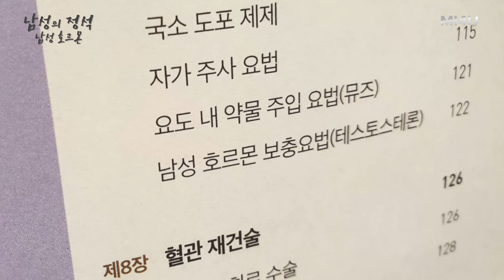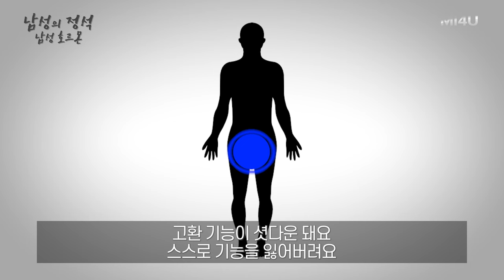[남성호르몬] 남성 호르몬 치료가 발기부전에 도움이 될까요?_테스토스테론_발기부전 참고서 '남성의 정석' (세움비뇨기과 박성훈 원장) 팽창형임플란트/팽창형세조각보형물/발기부전수술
[남性의 정석]

Part III. 발기부전의 치료
: 제7장 약물치료
- 남성 호르몬 보충요법 (테스토스테론)